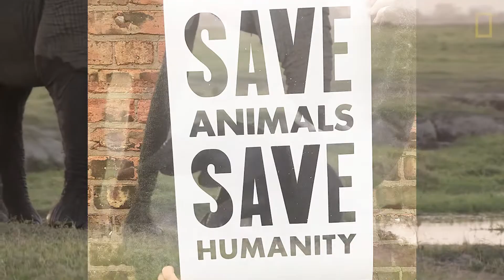elephant 3d character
For more information on how to save the Earth go